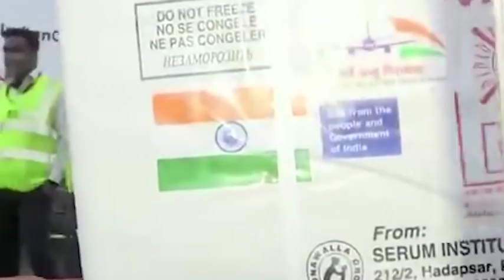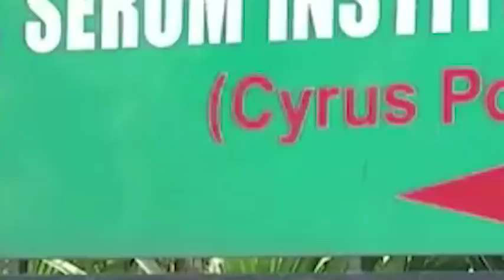mano ban iarap ong u prime minister ka pakistan//education video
India vaccination drive is in progress but pakistan still discussing  to get the vaccine
education video